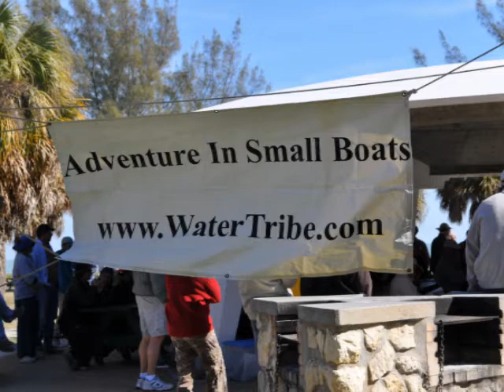WaterTribe Challenge 2010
First day pics on the water